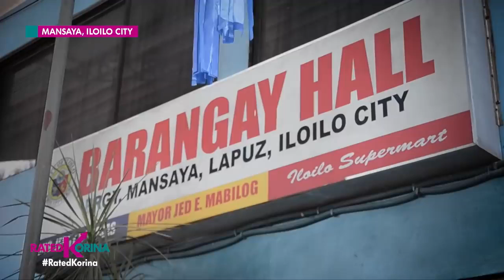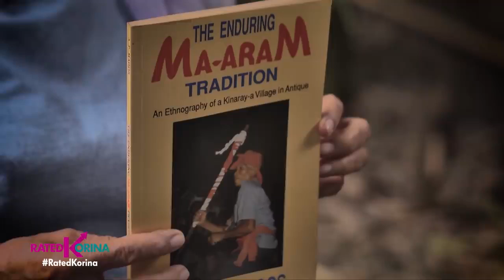RATED KORINA "Aswang In The CITY"